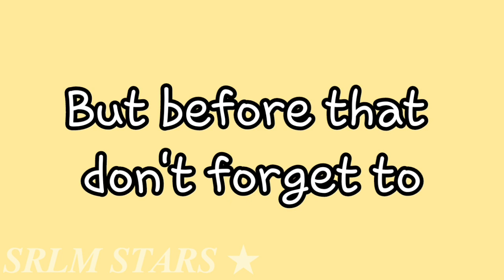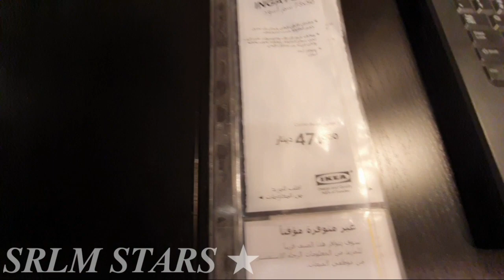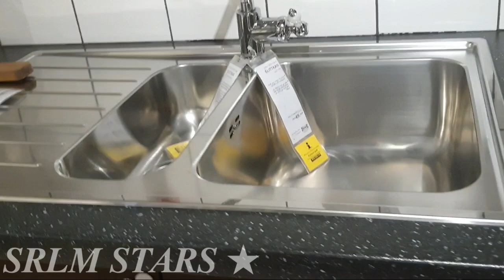Mega Offers in IKEA | IKEA home Furnishings Vlog Part - 1 | IKEA Shopping Vlog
Dear viewers,
             Greetings of the day, we hope all are safe from present Pandemic Covid - 19 & wishing all our Viewers Healthy & Safe Life.

                                                   The intention of our channel is to share:
 Some of the valuable Health & Medical tips to our valued viewers which we know and some of them experienced personally by us.
 Easiest way for the Kids as well as Grownups to draw & practice by them self in safe manner - in Art & Craft works and paintings.
 How to make Dishes in Healthy, delicious, Tasty and simply.
This can be eaten by Kids to.
 Funny Entertainments, Dance and Challenges to the Kids and Grownups.
 In future our plan is to expand more and in well established manner to give valuable messages in the entertainment manner to our valuable YT Subscribers & Viewers without violation the Disclaimer Rules & Regulations.